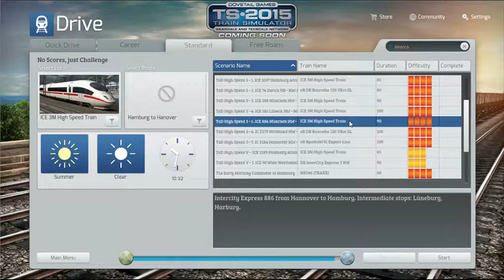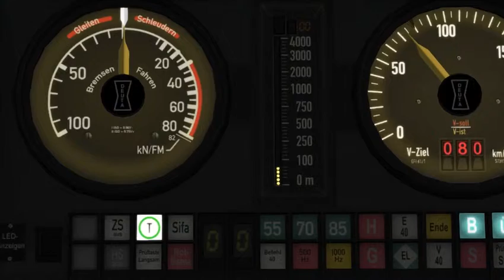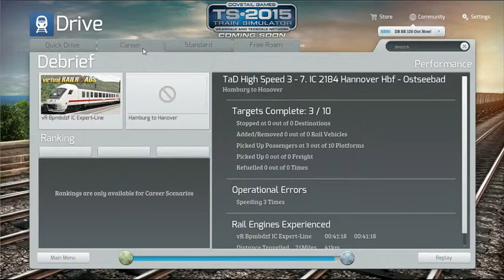Tåg och lastbil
jag testar om det går